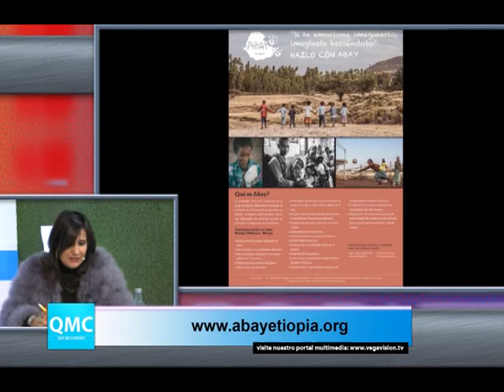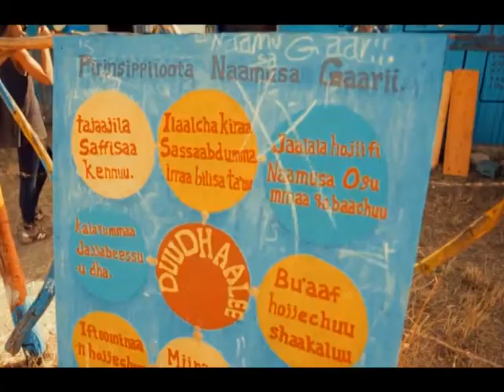16.5.2018 QUE ME CUENTAS REBECA MOLLEDA NOS HABLA DE LA ONG ABAY ETIOPÍA